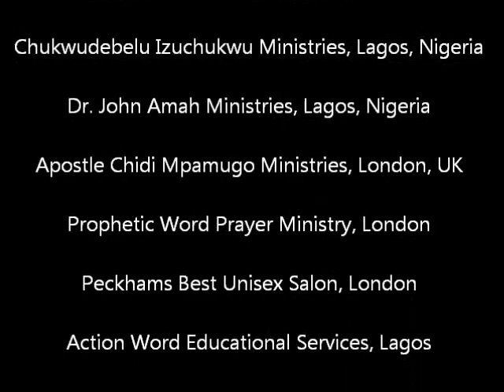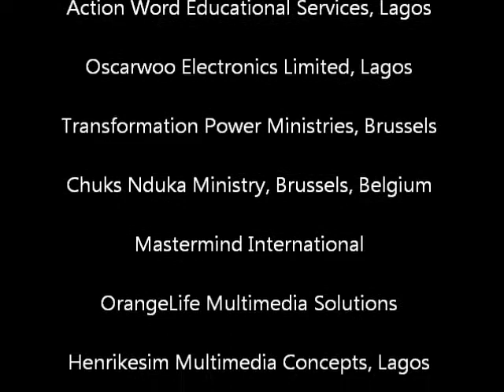Seasons Greeting from GreenOlive Multimedia Solutions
A thank you greeting to all our numerous clients all over the world. Thank you for your patronages.

Assemblies of God, Festac 2, Lagos
Chukwudebelu Izuchukwu Ministries, Lagos, Nigeria
Dr. John Amah Ministries, Lagos, Nigeria
Apostle Chidi Mpamugo Ministries, London, UK
Prophetic Word Prayer Ministry, London
Peckhams Best Unisex Salon, London
Action Word Educational Services, Lagos
Oscarwoo Electronics Limited, Lagos
Transformation Power Ministries, Brussels
Chuks Nduka Ministry, Brussels, Belgium
Mastermind International
OrangeLife Multimedia Solutions
Henrikesim Multimedia Concepts, Lagos
Assemblies of God, Badagry District, Lagos
Revd. Ihuoma Nwaclerk [BASIN]
Mike Omizuwo [Mike Praise]
Revd. John IKpe
Posh Lady International, London, Uk.
GABEKKI Group of Companies, Italy
Dominion Faith Ministries Intn'l, South Africa
Mr. Victor Gotevbe [Vanguard Nigeria]
Harambee Africa [IofC - Nigeria]